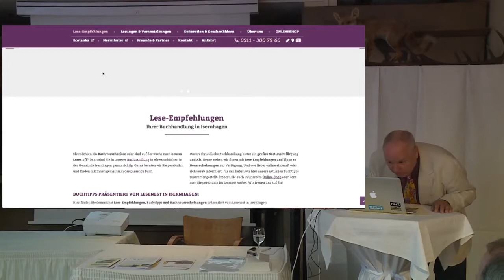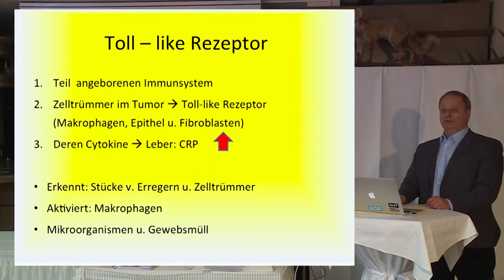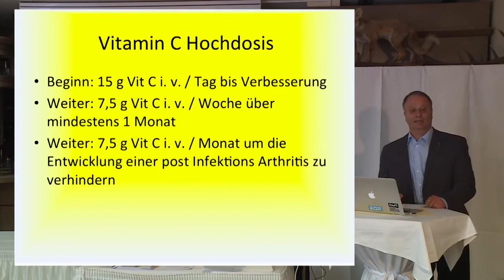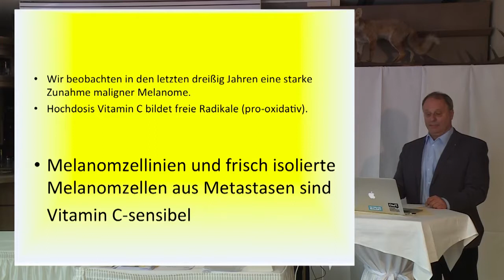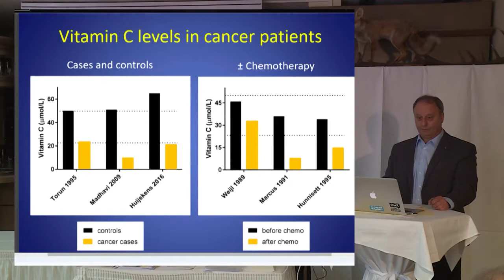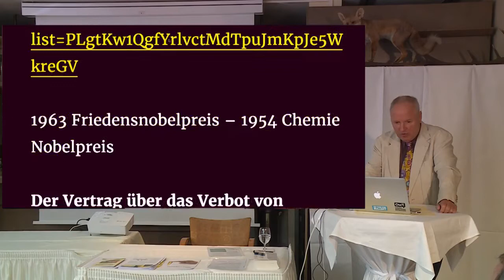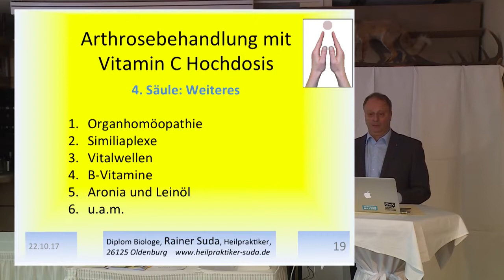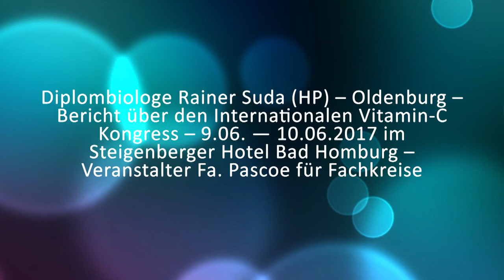Isernhagener Workshop – Wege zur Gesundheit am 22 Oktober 2017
Ein Kardiologe ist entweder ein Vollwertveganer oder er kennt die Datenlage nicht

Bürgertreff Gesundheit Isernhagen (BTGI)
Bürgertreff Gesundheit im 21. Jahrhundert in Isernhagen – BTGI

Isernhagener Workshop – Wege zur Gesundheit — im BOAI – Film (3:41:33)

Der beratende Fachastrologie für den Astrologietreff am Maschsee ist Dr. Christoph Schubert-Weller vom Bodensee – DAV-Vorsitzender von 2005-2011 - Kontaktdaten

z

Online Horoskopberatung durch Dr. Christoph Schubert-Weller - Auf Anfrage ist eine Horoskopanalyse und eine entsprechende astrologisch-psychologische Beratung durch Dr. Christoph Schubert-Weller möglich.
Preise:
Die erste Stunde € 100,–, jede weitere 30 Minuten-Beratungseinheit € 30,-
Diese Preise gelten auch für Solarhoroskope / Transite und sonstige Prognosetechniken sowie Stundenastrologie und Elektionsberatung.